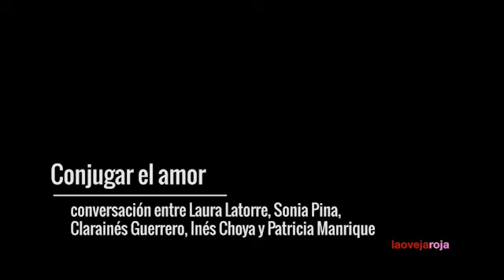Conjugar el amor, conversando con S. Pina, I. Choya, C. Guerrero y P. Manrique, por Laura Latorre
Segunda conversación con parte de las autoras de Conjugar el amor: escritos alternativos al discurso amoroso. Sonia Pina, Irene Choya, Clarainés Guerrero y Patricia Manrique conversan aquí con Laura Latorre, coordinadora del libro.